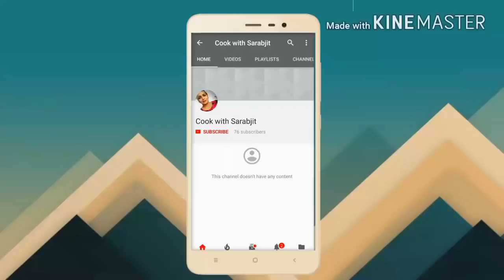इतना कुरकुरा snak एक बार खा लिया तो बार बार बनाओगे /moong dal nuggets crispy nuggets